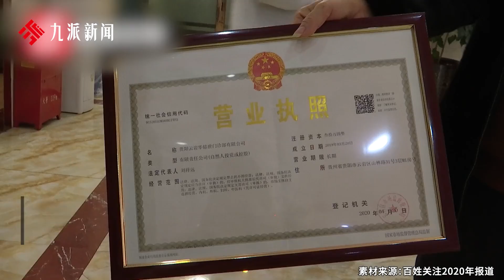貴陽一診所被指140元藥賣2980元，博主：周圍的人提起他家都是義憤填膺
貴陽一診所被指140元藥賣2980元，博主：周圍的人提起他家都是義憤填膺A clinic in Guiyang was accused of selling 140 yuan worth of medicine for 2980 yuan. Blogger: People around him are filled with righteous indignation when they mention his family